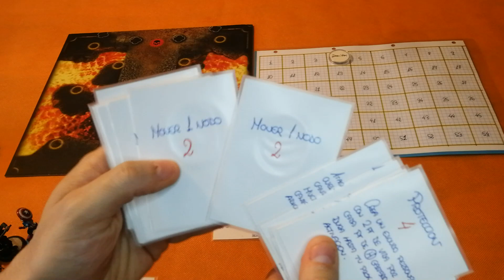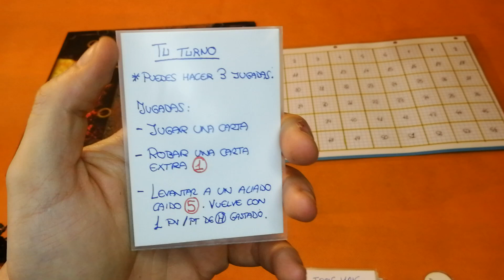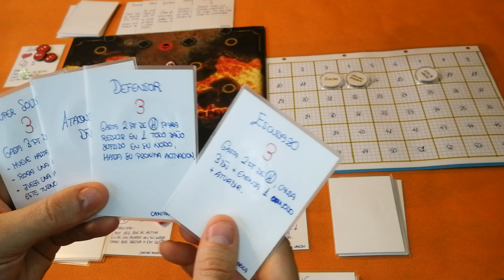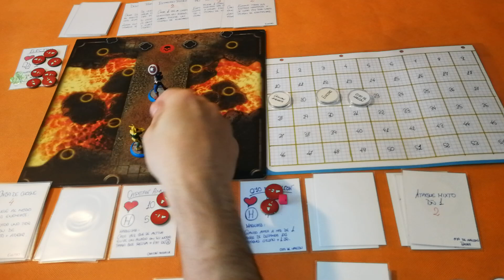Nuevo Juego!!! Tiempo de Heroes: Marvel. (Tutorial y partida de iniciacion)